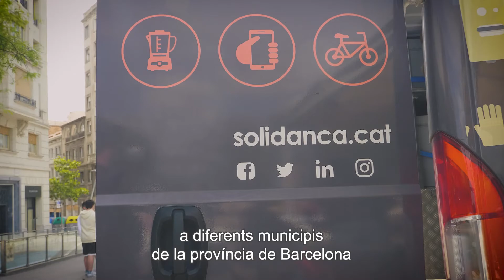Bones idees per canviar el món 2020 - Solidança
Objectiu 5 - Ús racional dels recursos: de la societat del consum al consum responsable.

Reparatruck i Didaltruck: economia circular sobre rodes

La Reparatruck és un servei mòbil d’autoreparació que ofereix serveis gratuïts per aprendre a arreglar petits aparells elèctrics, electrònics i bicicletes i la Didaltruck és un servei mòbil per ensenyar arranjaments de roba i sensibilitzar envers un consum més responsable.

Consulta la resta de "Bones idees per canviar el món 2020"